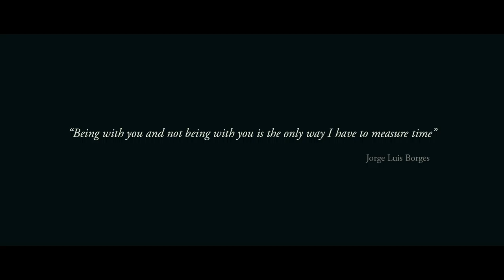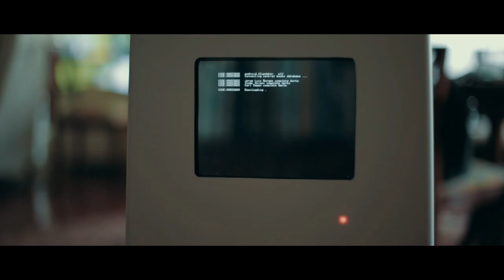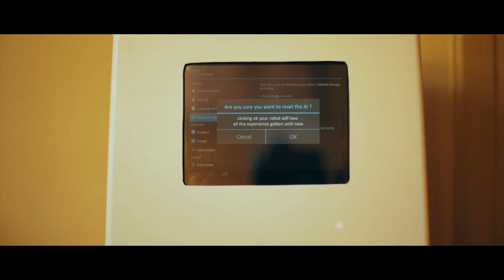Odd Sense (Rodrigo Díaz) - ROS Film Festival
ROSFilmFestival - First Robotic Online Short Film Festival

Odd sense, is an independent short film about a small assistant robot that carried out its daily tasks rigorously everyday. One day he ran into a book by Isaac Asimov, and from then onwards the world unveiled itself before him in a different way. Chance? ... Anomaly? ... or ... Feelings?

By Rodrigo Díaz

Country: Spain